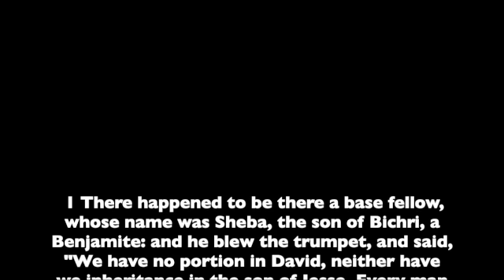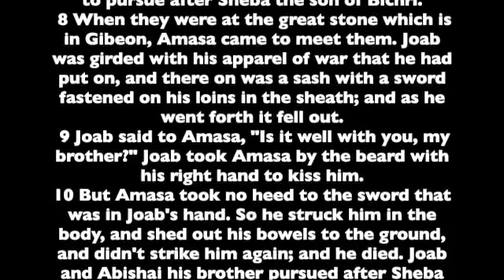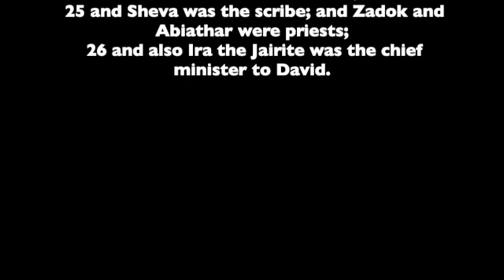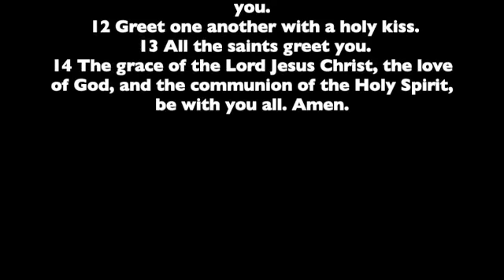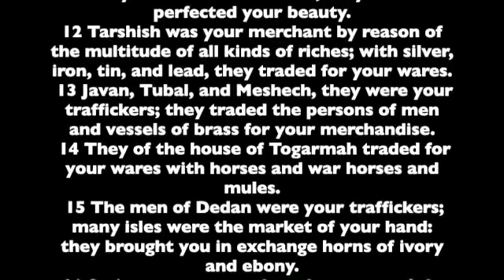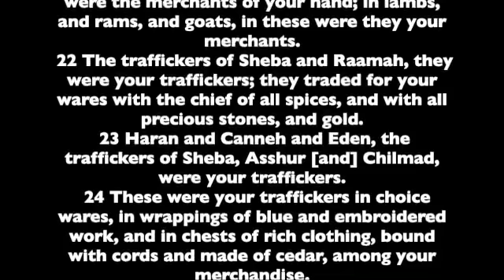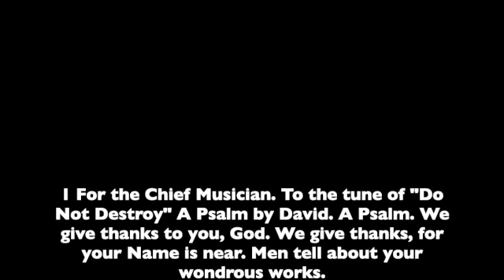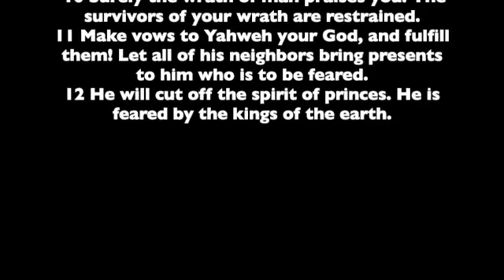Bible Reading Channel Day 267 (2 Samuel 20, 2 Corinthians 13, Ezekiel 27, Psalms 75-76)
Day 267  of the Bible reading plan in one year. By following through this plan you will read and listen to the Old Testament once and the New Testament and Book of Psalms twice.
Today's readings are:
2 Samuel 20
2 Corinthians  13
Ezekiel 27
Psalms 75-76